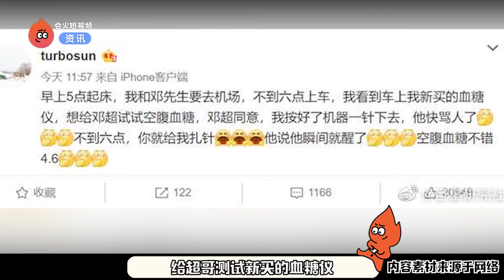邓超孙俪合体被偶遇，人气高粉丝求合照，超哥连忙推脱像极保安